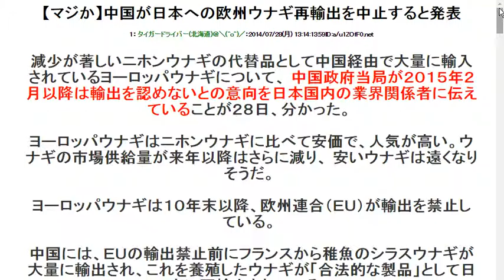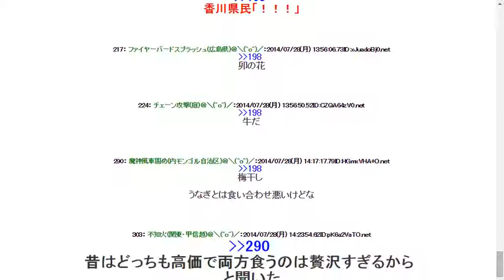2014728【マジか】中国が日本への欧州ウナギ再輸出を中止すると発表